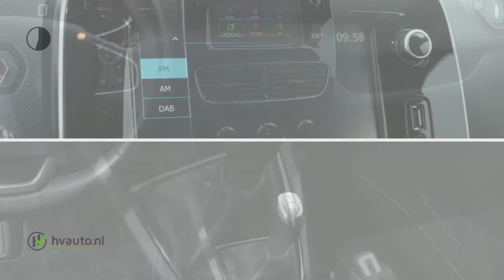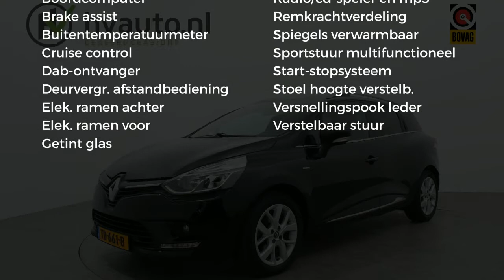Renault Clio TCE 90PK LIMITED | Keyless | Navi | DAB+